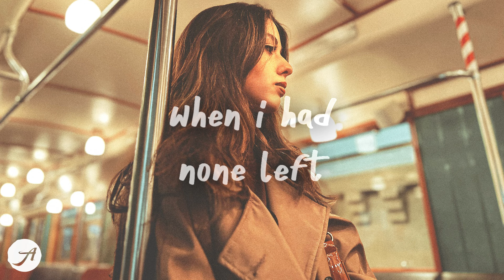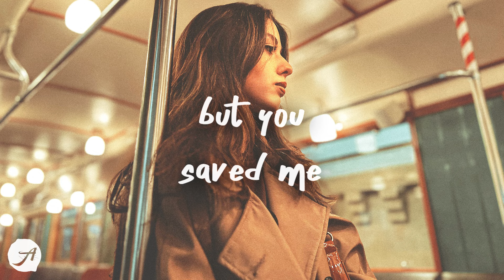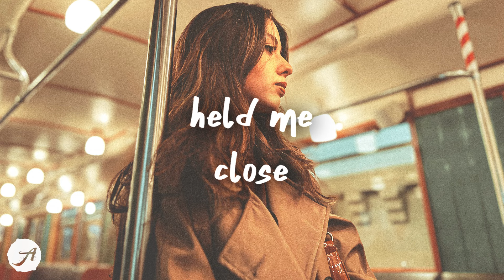Dean Lewis - Memories (Lyrics)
thank you for all the memories 💙
Dean Lewis - Memories (Lyrics) by Aminium Music

deen lewis memories lyrics

that i wouldn't see your face
looking back god i wish i had known
that i'd love you then have to let go
'cause you brought out the best in me
you always saw a light no one else could see
now i know that your gone, but i promise i won't forget
so thank you for all the memories
'cause you'll never know what it meant to me
'cause you were the one who gave me peace
when i had none left
held me close at my loneliest
thanks for the memories
here's to the memories
i wish that i could call you up,
just to hear your voice that would be enough
and we'd laugh like we're back at the start
and pretend we're not falling apart
and sometimes we would hurt each other
but you saved me from going under
we didn't last forever
but i won't forget ya
'cause i miss you more than you know,
than you know

DeanLewis Memories Lyrics AminiumMusic sad chill music chill songs downtempo 3am songs relaxing music chill music dean lewis how do i say goodbye